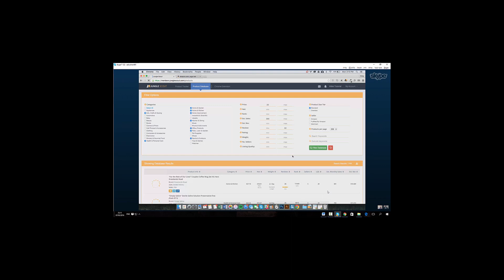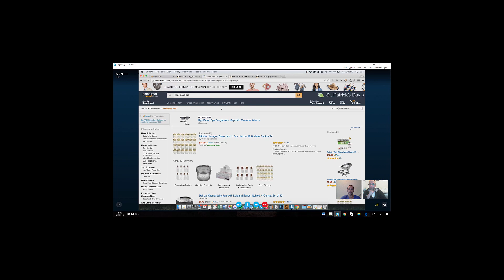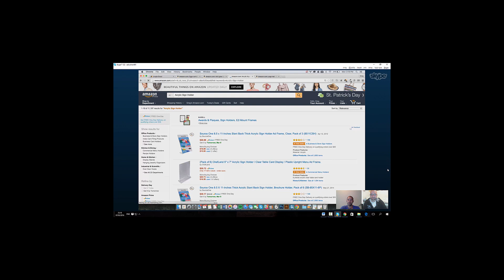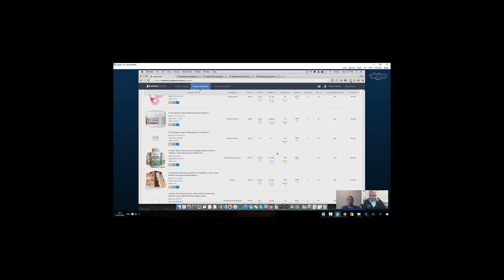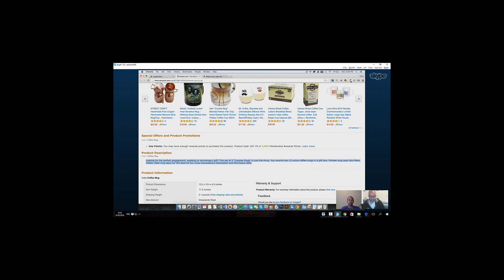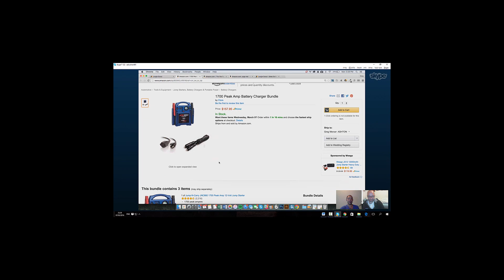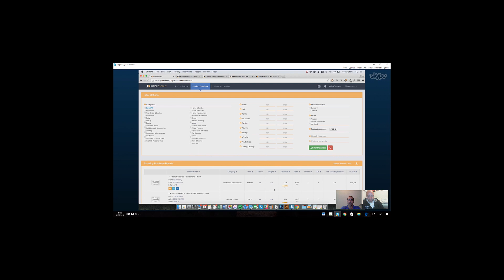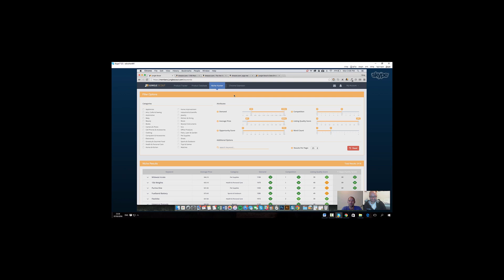My and Greg (Interview)- HD version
סרטון הדרכה שלי עם גרג - איכות HD